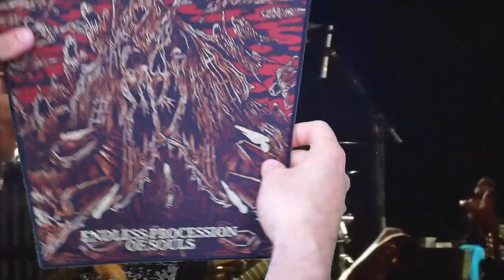PULL THE PLUG PATCHES - GRAVE Backpatch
Very few copies of our official Grave backpatches remain!
All that's left are a few copies that people changed their mind on and they won't last long!

Song: "Amongst Marble And The Dead” by Grave